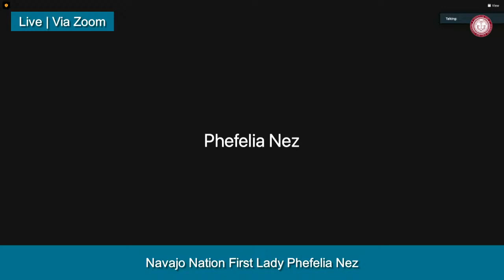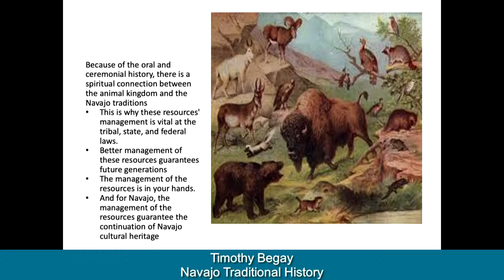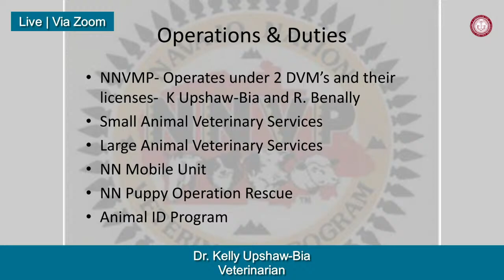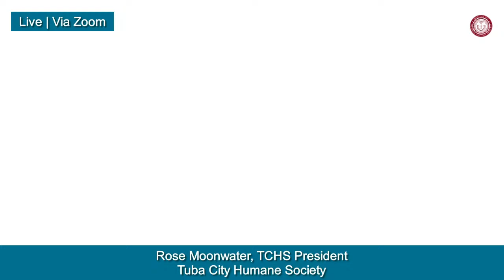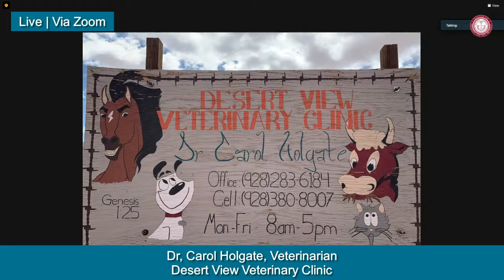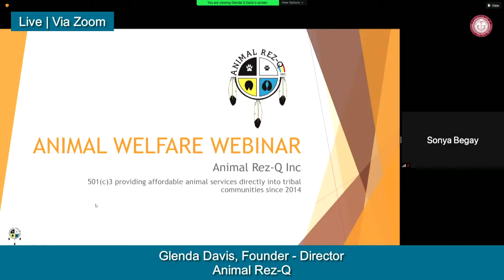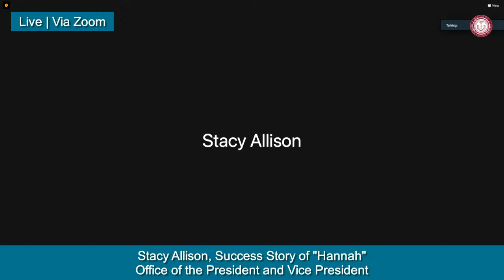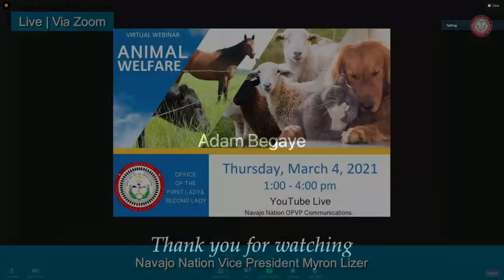ANIMAL WELFARE - VIRTUAL WEBINAR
Navajo Nation Office of the First Lady and Second Lady are proud to host a virtual webinar about Animal Welfare, owner responsibilities, animal control, veterinarian services, importance about spay and neuter, and other resources found on and around the Navajo Nation.